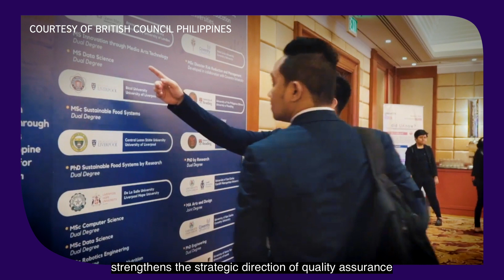BritishCouncilPHAt45: Dr Conrado Inigo (PACUCOA)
The Philippine Association of Colleges and Universities Commission on Accreditation (PACUCOA) is an accrediting agency that guides educational institutions to achieve and maintain excellent standards in their educational operations, competence, and performance that deserve recognition and accessibility across the nation.

With the British Council's support, PACUCOA and its Chairman Dr. Conrado Inigo, Jr., set the standard for educational internationalisation and global competitiveness in communication skills.

Learn more about how the British Council and PACUCOA elevate education for all through their continuous efforts.